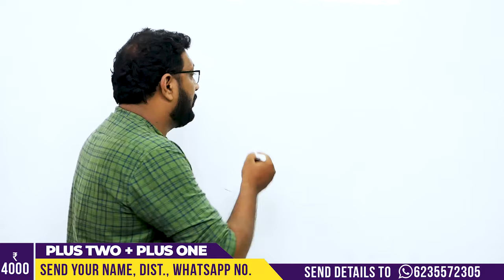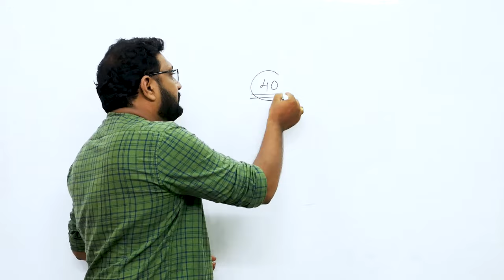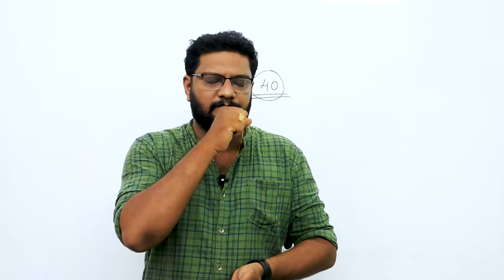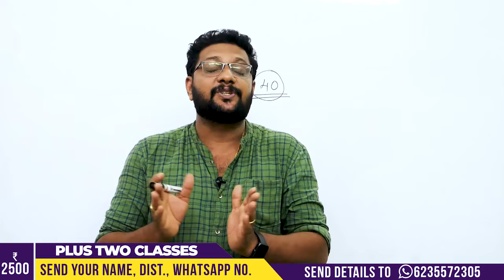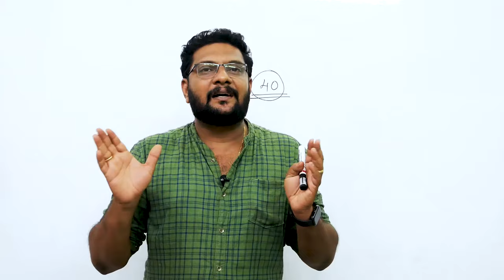Plus Two | Physics | Practical Exam | എങ്ങനെ പഠിക്കണം..?